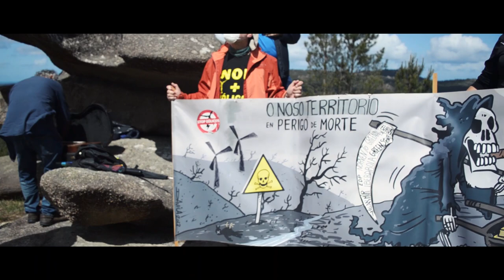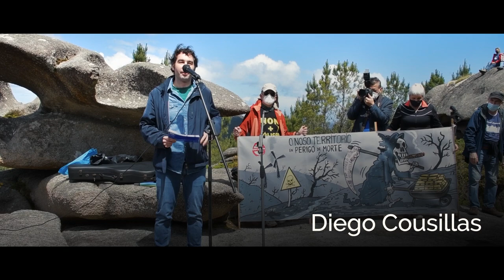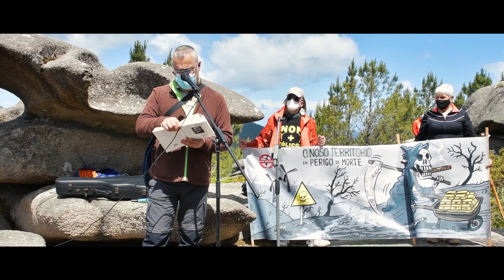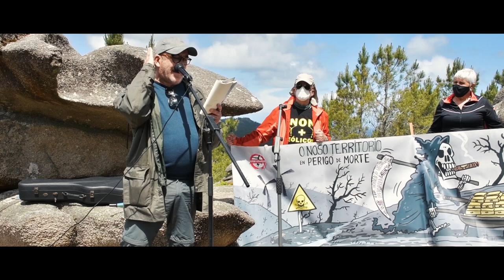Poesía Polos Penedos. 22 de maio de 2021. salvemoSOSpenedos Video do evento ao completo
Video realizado por Pablo Alvite

Trala noticia dun documento de inicio do proceso de avaliación de impacto ambiental do proxecto dun futuro parque eólico que se pretende instalar na contorna dos Penedos de Pasarela e Traba, naceu a Plataforma Salvemos os Penedos, formada por varias asociacións culturais e ecoloxistas, así como por persoas a título individual, coa finalidade de opoñerse a este desacertado proxecto, que produciría un dano irreparable nun dos espazos naturais máis emblemáticos da Costa da Morte.

Desde o primeiro momento este colectivo xa se manifestou totalmente en contra desta iniciativa que lle pareceu un auténtico atentado contra este conxunto xeolóxico e paisaxístico único, que representa un dos principais bens patrimoniais dos concellos de Laxe e Vimianzo, pero tamén da Costa da Morte e de Galicia, e que supón un recurso fundamental para o desenvolvemento da zona, na que o sector turístico se está a converter nun dos seus principais activos económicos.

Unha das primeiras iniciativas da Plataforma foi a de recoller sinaturas en contra da posible instalación deste parque eólico a través da plataforma dixital Change.org, que tivo e está a ter aínda, unha grande acollida entre a cidadanía, pois xa se levan recollidas preto de 4000 sinaturas.

A seguinte proposta acordada foi a presentación de alegacións ao documento de inicio do procedemento de impacto ambiental dos parques eólicos do monte Chan e da Pena dos Mouros por parte dos compoñentes da Plataforma, nas que se expuxeron con detalle as razóns polas que nos opoñíamos a eses dous proxectos, que de materializarse, causarían un grave impacto en todo este espazo natural.

O sábado 22 de maio organizouse unha xornada baixo a denominación POESÍA POLOS PENEDOS, que consistiu nun programa literario, musical e cultural, pero ao mesmo tempo reinvindicativo.

Logo do encontro diante da antiga escola Labarta Pose de Pasarela, os participantes sairán a pé, ás once da mañá cara aos Penedos, acompañados da música do grupo Trubisquiñas de Vimianzo.

Unha vez chegados ao espazo natural, a carón da Pedra Multiforme, comezará ás doce o Recital de Poesía no que participarán destacados escritores e escritoras da literatura galega, moitos deles vinculados á Costa da Morte, e que de xeito desinteresado, quixeron que a súa voz soase en defensa desta incomparable paraxe dos Penedos. Confirmaron a súa asistencia Rosalía Fernández Rial, Arancha Nogueira, Estevo Creus, Helena Salgueiro, Modesto Fraga, Miguel Anxo Fernán-Vello, Xulio López Valcárcel e Miro Villar. Queda algún máis por confirmar.

Presentará o acto o escritor, músico e comunicador, Xurxo Souto e a música interpretaráa o grupo Trubisquiñas de Vimianzo e o cantautor César Morán.

Rematado o recital, e despois dun pequeno descanso, que se aproveitará para tomar un bocata ou algo similar, iniciarase a Ruta polos penedos, guiada polo xeólogo e profesor Juan Ramón Vidal Romaní, que conducirá aos visitantes a gozar das singulares formas graníticas que nos mostran algunhas das rochas deste parque máxico.

O Plan de Xestión dos Penedos de Pasarela e Traba, anunciado hai poucos días pola Dirección Xeral de Patrimonio Natural da Xunta de Galicia, con doce anos de retraso; así como a inauguración do itinerario por este espazo natural a iniciativa dos concellos de Vimianzo e Laxe, son totalmente incompatibles coa instalación de calquera parque eólico na súa contorna, máximo cando estamos a falar dunha Paisaxe Protexida por lei. Os parques eólicos non poden invadir todo o noso territorio, sen ningún tipo de límite, como sucede neste caso, sen respectar nin os poucos espazos protexidos que hai na Costa da Morte, como é este dos Penedos.

Todos os asistentes a esta actividade de Poesía polos Penedos, deberán respectar as medidas anticovid que aínda permanecen vixentes como son o uso obrigatorio de máscara e gardar a distancia de seguridade correspondente.

Plataforma Salvemos os Penedos